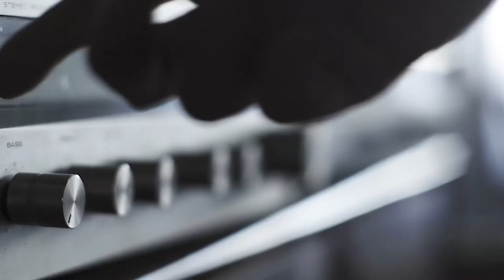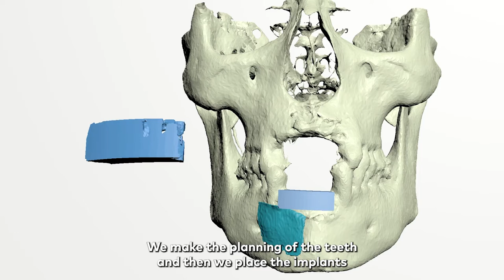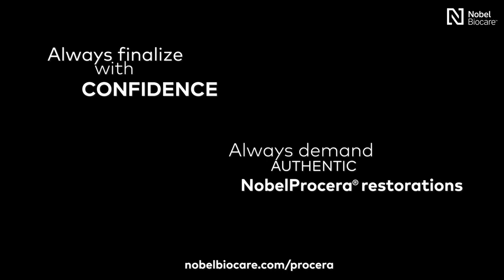The winning smile with NobelProcera®. Fabio Jakobsen's story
This is the story of one of the most horrific cycling crashes of all time. Fabio Jakobsen of @Quick-Step Alpha Vinyl Team was forced off his line by Dylan Groenewegen currently of @Team BikeExchange-Jayco and smashed into the barriers at nearly 80kph/49mph. Fabio suffered horrific injuries including a brain contusion, fractured skull, ten teeth lost, and parts of his upper and lower jaws gone. He was air-lifted to the hospital where he remained in an induced coma for a couple of days.

This is where his road to recovery started. The team from Michiel Wouters TanTechniek got to work on healing Fabio’s devastating injuries. First, they began reconstructing the bone to get the bone back. After waiting a few months to allow for healing they began the planning of the teeth and placed the implants underneath. Luckily, Fabio had a master cast of his teeth from six months before the crash so the team had his original teeth in the lab that they were able to digitalize. Which enabled them to give him back his original teeth with exactly the same setup aside from a few minor adjustments.

To complete this work the team chose to use the NobelProcera® Zirconia Implant Bridge because “it’s biologically the best material available on the market right now” Michiel Wouters. Also, aesthetically it provided the best outcome possible and Nobel Biocare could provide a full end-to-end solution with the bridge and implants. After an intensive rehabilitation period, Fabio was incredibly pleased with the result and can now live happily with his new teeth.

Dr. Jereon Liebregts: Oral and maxillofacial surgeon

Prof. Dr. Gert Meijer: Oral and maxillofacial surgeon

Michiel Wouters:  Dental lab owner and ceramist